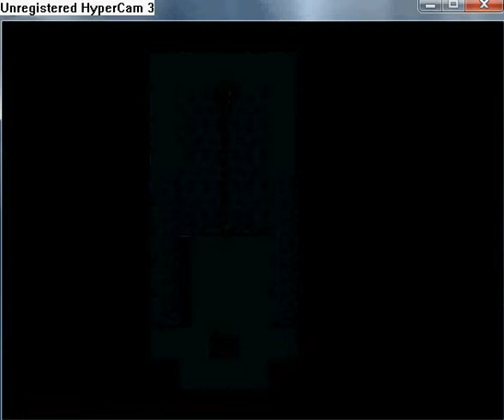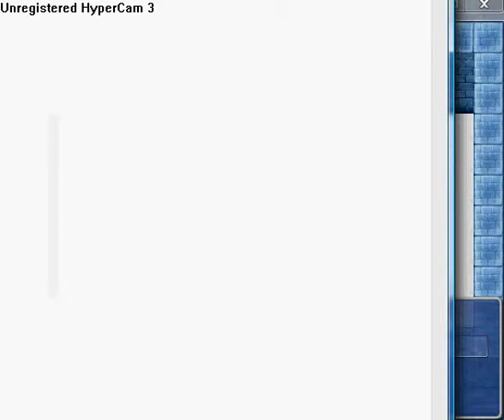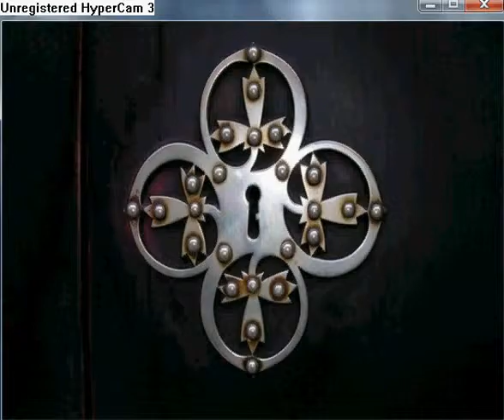Manifest walkthrough part 82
Third fight: Blood Vine: you will get Zodiac Leaves
Fourth fight: Emerald Dragon; you will get Emerald Scale
Fifth fight: Timid Yeti; You will get Yeti Fur
Now go to the Nayrin Trading Company on the Island. Burn the snowman and get Nayrin Relic. Climb to a well and find Elixir of the Turtle. In the locked chest in the bulding is Bethurial Ore. This is the last sixth location of the Nayrin Trading Company, so here is special gift: Winged Shoes. Now go back for Solus and take Omniguard from him. It is looking so, that you can collect the items again and get one again.